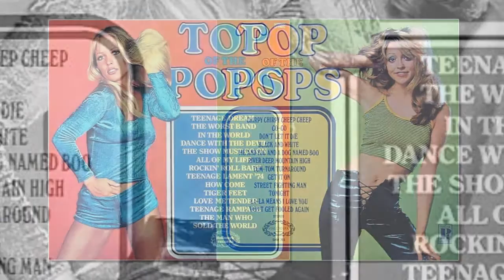Neanderthal Man - Top Of The Poppers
Neanderthal Man by The Top Of The Poppers on Volume 12.
Original: Hotlegs.
Singer: Martin Jay.